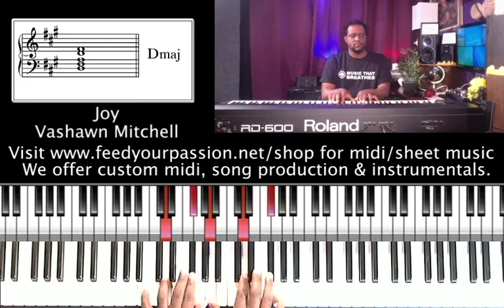Joy (chords) - Vashawn Mitchell